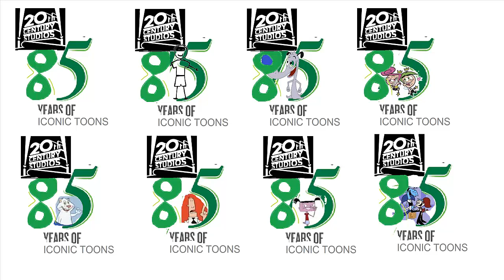What do you think of this i made for the 85th Anniversary of the Fox Cartoon Studio in 2024?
NOTE: Fanmade, and it's never meant to be taken too seriously. And the cartoons are owned now by The Walt Disney Company and Paramount Global. And In 5 years is the 90th anniversary.

If you guys wonder what are these characters in the 4th picture, the fairy godparents, the classic version of the fairly oddparents.